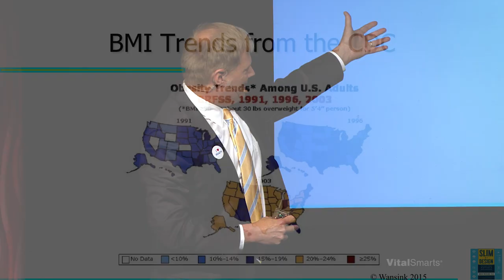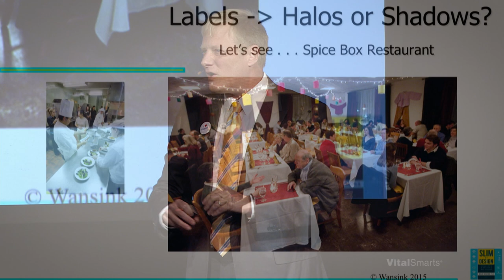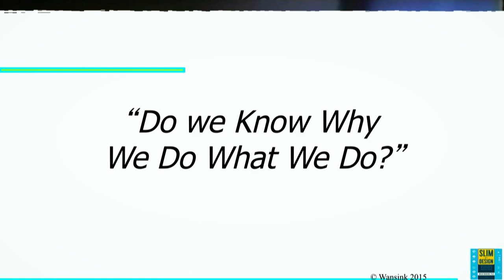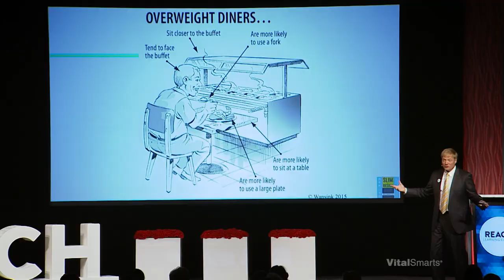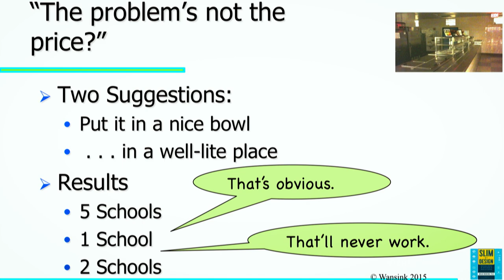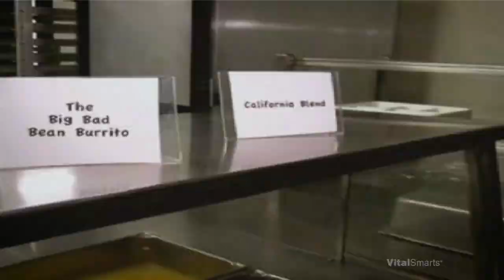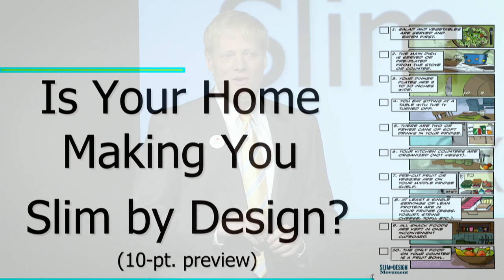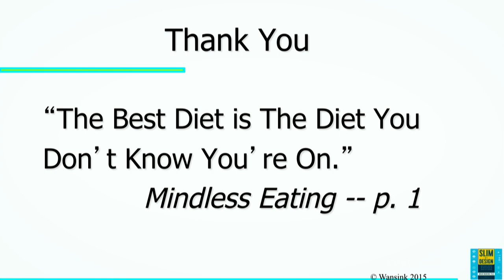Slim By Design | Brian Wansink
Brian Wansink's keynote speech at the 2015 VitalSmarts REACH conference.